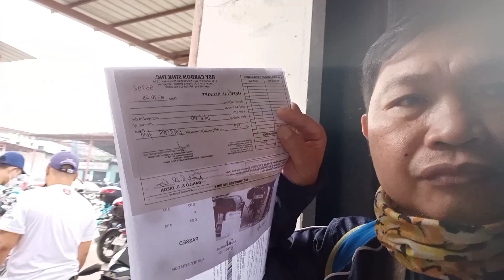LTO REHISTRO MOTORCYCLE